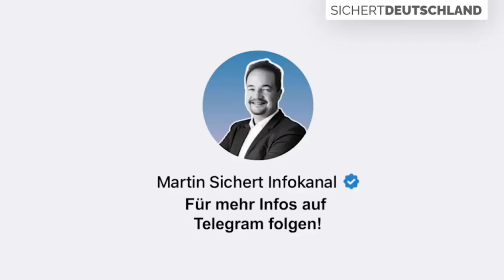Karl Lauterbach weiß nicht, was in seinen eigenen Behörden vorgeht!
Wie brutal kann ein Minister versagen?

Lauterbach hat öffentlich, ohne es zu bemerken, zugegeben, dass er absolut keine Ahnung hat, was überhaupt in seinem eigenen Laden passiert! Unternehmer müssen für ihre Inkompetenz haften, ein Bundesminister darf offenbar ausgerechnet beim Thema Impfschäden keinen blassen Schimmer haben, was seine Mitarbeiter mitmachen müssen!

Es ist Zeit für einen Rücktritt!